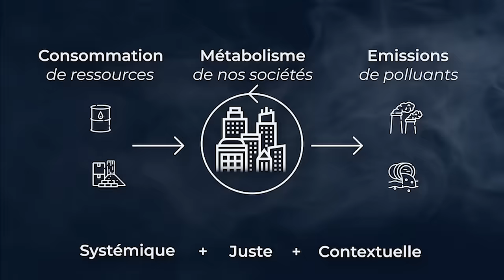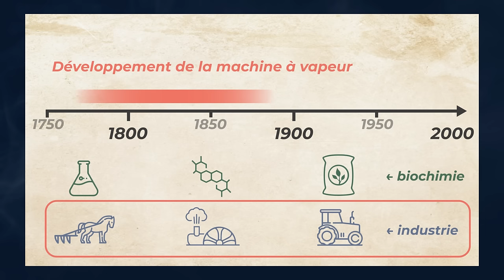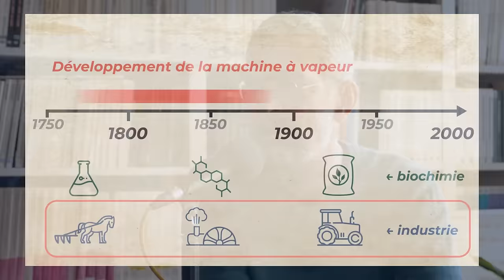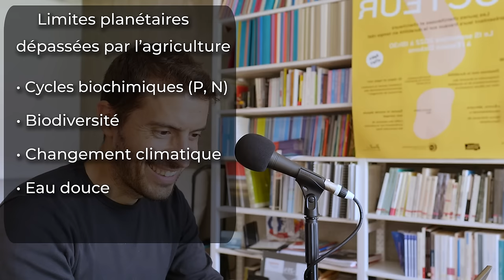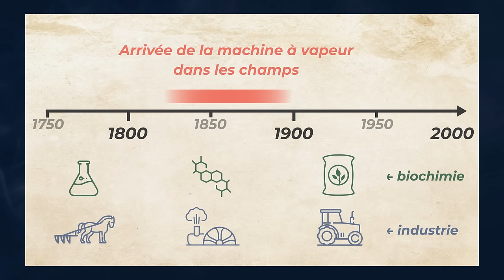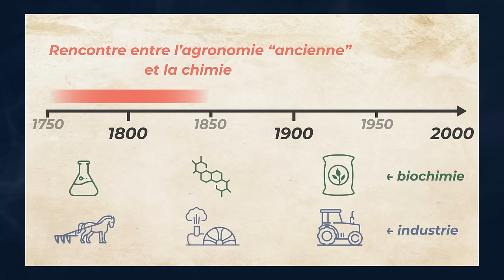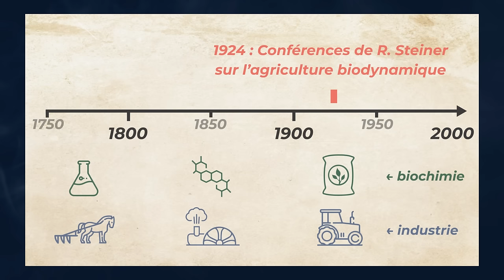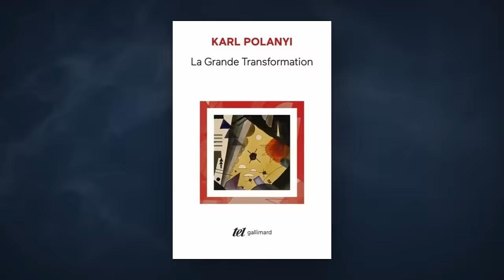Sauver l'Agriculture avec l'Agroécologie - Matthieu Calame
📺Ce podcast est 100% indépendant.

🚜 L'Agriculture industrielle scie la branche sur laquelle elle est assise. Basé sur la motorisation, les énergies fossiles, les engrais, les pesticides elle est responsable du dépassement de la moitié des limites planétaires.

Mais comment on en est arrivé là ?

Comment est-on passé d’une société avec des savoirs agronomiques poussés et des polycultures à des sols appauvris et des monocultures responsables pour une bonne partie du réchauffement climatique ?

Et surtout comment pouvons-nous radicalement réorganiser notre système agro-alimentaire pour faire face aux enjeux environnementaux présents de manière juste ?

🍎 Aujourd’hui nous allons parler d’un modèle alternatif du système alimentaire qui réorganise profondément les pratiques de production et de consommation de la fourche à la fourchette : l'AGROECOLOGIE

🎓 Pour nous éclairer sur ce sujet, j’ai le plaisir d'accueillir Matthieu Calame. Matthieu est ingénieur agronome et directeur de la Fondation pour le Progrès de l’Homme. Il a procédé dans les 1990 à la reconversion d’une ferme vers une gestion durable. Il est également l’auteur de plusieurs ouvrages tels que “Comprendre l’Agroécologie, Origines, Principes et Politiques”.

🔷 SOMMAIRE

00:00:00 Introduction

🔺L'Agriculture :

00:04:14 Bases biophysiques de l'agriculture
00:12:33 Non-soutenabilité de l'agriculture
00:21:43 Industrialisation de l'agriculture
00:37:42 Agriculture et capitalisme

🔺L'Agroécologie :
00:52:12 Qu'est-ce que l'agroécologie ?
01:02:29 Rôle des arbres en agroécologie
01:08:13 L'agroécologie en pratique

🔷RÉFÉRENCES

📖Comprendre l'agroécologie (2016) Matthieu Calame (invité)
📖Homo Domesticus (2017) James C. Scott
📖La Richesse des Nations (1776) Adam Smith
📖Voyage en France (1792) Arthur Young
📖La fin des paysans (1967) Henri Mendras
📖La grande transformation (1944) Karl Polanyi
📖Exterminez toutes ces brutes (2014) Sven Lindqvist

🎥Les temps modernes (1936) Charlie Chaplin

🎗️La Bergerie de Villarceaux (Val d’Oise) : Ferme sur laquelle a travaillé l'invité
🎗️Terre de Liens (fondée en 2003) Association française d’aide aux petit.e.s agriculteur.ices

🧑Columelle (4-70) : Agronome romain
🧑Olivier de Serres (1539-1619) : Agronome français
🧑Jean-Baptiste Van-Helmont (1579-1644) : Alchimiste et médecin
🧑Antoine L. Lavoisier (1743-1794) : Inventeur de la chimie moderne
🧑Justus von Liebig (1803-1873): chimiste & agronome (expériences sur l'humus)
🧑Fritz Haber (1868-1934) : Chimiste (Synthèse de l’ammoniac pour explosifs et engrais)
🧑Earl Butz (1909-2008) : Secrétaire de l’agriculture sous Nixon et Ford (pro industrialisation)
🧑Basil Bensin : Inventeur du terme “agroécologie” en 1928
🧑Rudolf Steiner (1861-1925) : fondateur de l’agriculture biodynamique
🧑Pierre Rabhi (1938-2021) : figure de l'agroécologie